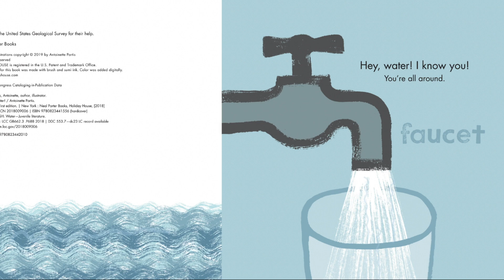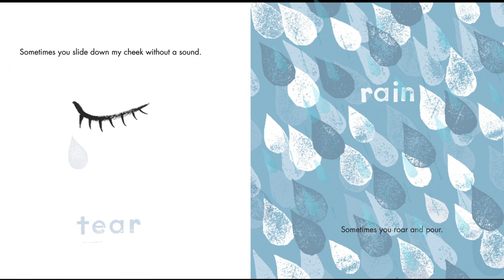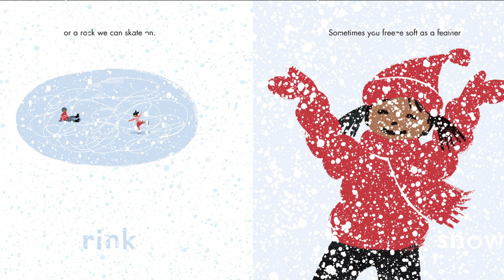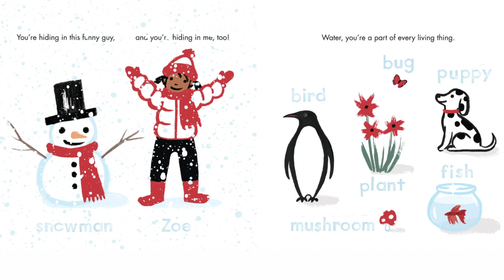🌊💧Interactive Read-Aloud: 'Hey, Water!' by Antoinette Portis | Fun & Educational Storytime for Kids!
🌊💧 Welcome to The Butterfly Bookclub! 💧🌊

Dive into a refreshing adventure with our latest interactive read-aloud of "Hey, Water!" by Antoinette Portis! This delightful book explores the wonders of water through a vibrant, engaging story that will captivate children of all ages. With our unique animated images and fun sound effects, this storytime experience is both educational and entertaining!

🎥 What’s Inside:

Interactive Animation: Watch as the story comes to life with colorful illustrations and animations.
Fun Sound Effects: Enjoy playful sounds that make the story even more immersive.
Educational Content: Discover fascinating facts about water and its role in our world.
Perfect for cozy reading sessions at home, classroom storytimes, or as a fun educational activity, this video is sure to delight young readers and their families.